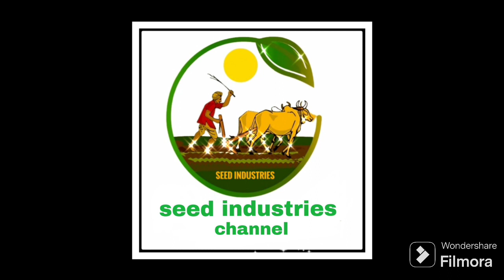Trimurtiseedsmustard: The Ultimate Solution for High-Yield Crops